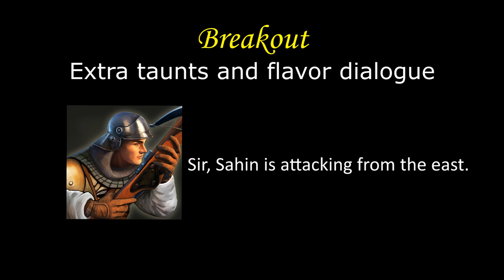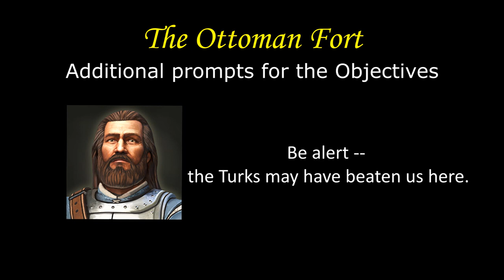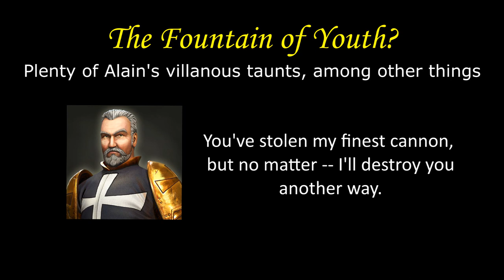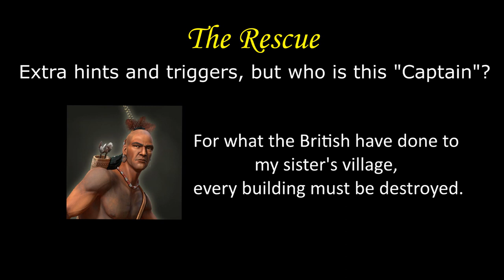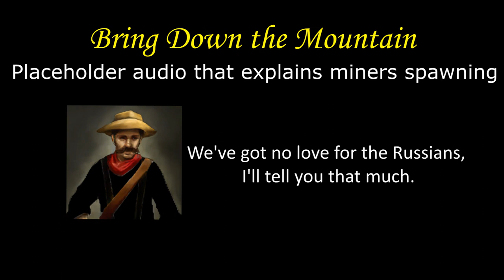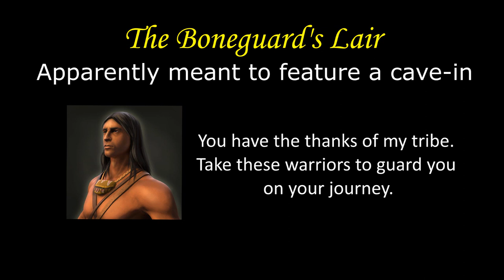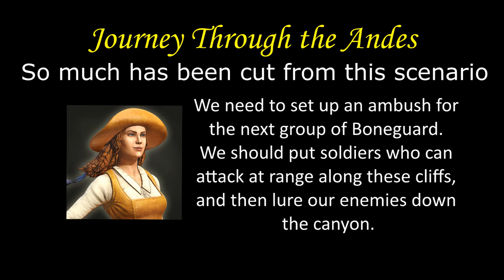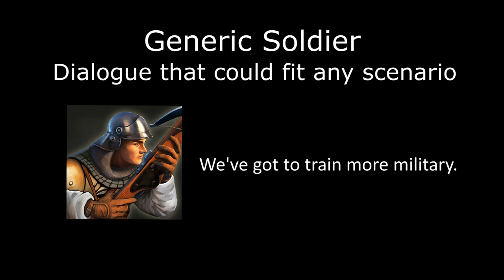Age of Empires III Cut Content: Campaign Dialogue Part 1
There are plenty of voicefiles in the game's files containing campaign dialogue that went unused or is impossible to obtain during ordinary gameplay. Some of these hint that some scenarios had different features that had to be scrapped from the final versions.

These files were found in no explicit order, so I've taken the liberty of ordering them in the context where they appear  to make the most sense.

The -no text- subtitle in some voicelines means that there is no text associated to them in the game's strings file, so the audio exists on its own.